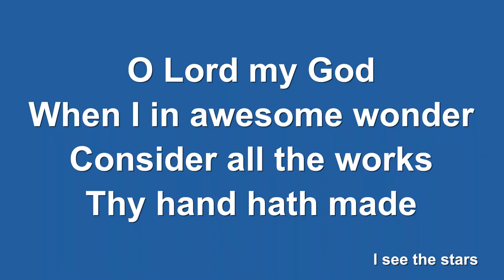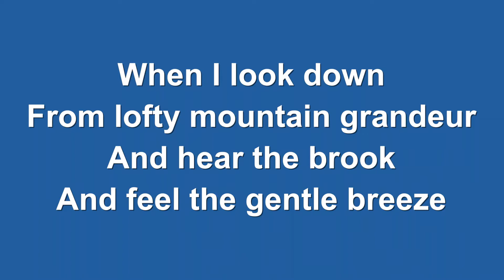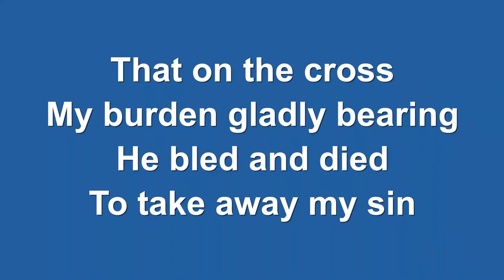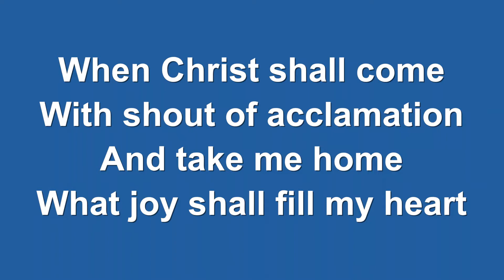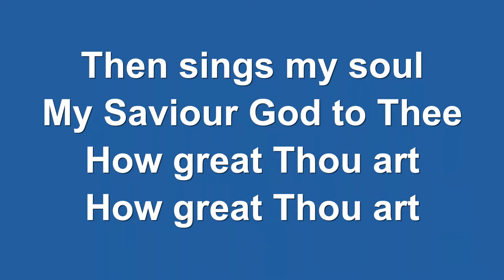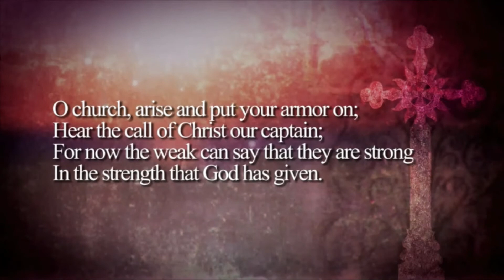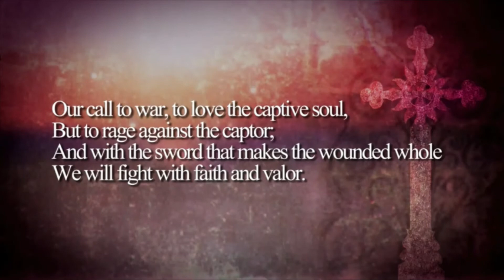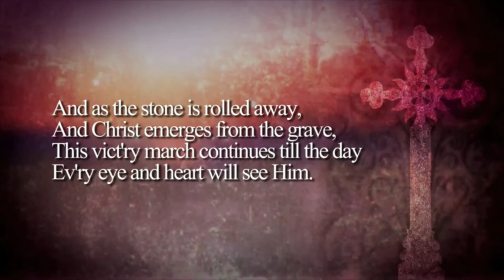Baptisms 27 02 2022 at All Saints with hymns